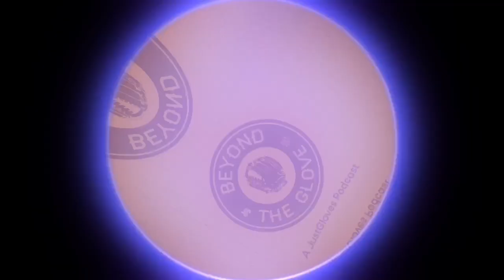Beyond The Glove #4: Major League Baseball Pitching Coach, Tommy Hottovy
We’re happy to welcome in Tommy Hottovy, a former professional player and current pitching coach for the Chicago Cubs. In this episode, Ben sits down with Tommy to talk about his ties to JustGloves, what his road to the Major Leagues looked like as a player, and what it's like to be a pitching coach for one of the most storied franchises in the game.

Listen to the full episode and more of Beyond The Glove on your favorite podcasting network.

00:00: Introduction
1:43: Where are you from and where did you grow up?
2:50: Did you know that baseball was for you from the beginning?
4:50: Gene Stephenson and the Wichita State Baseball Program
7:50: Meek, little bunny puppies
8:59: How do you remember your pitching career at Wichita State?
11:44: Working at JustGloves
15:07: The Glove Care Kit
16:15: The baseball gloves Tommy used
20:44: Tommy's tips on how to break in a glove
24:02: What is the story behind Wichita State and Ringer cleats?
25:26: Will Tommy convince Craig Counsell to wear J's out to the mound next season?
26:20: How did the switch from overhead pitching to side arm pitching start?
29:08: How was your MLB debut?
31:20: Career-ending injury
32:33: Getting hired as the coordinator of advanced scouting with an emphasis on run prevention
33:53: Sabermetrics 101
37:30: When does one wear a World Series ring?
38:50: Is there any better feeling than winning a Friday matinee at Wrigley?
46:25: Do you still get out and long toss?

3 Strikes

48:00: What was the worst bus ride from your time in the minor leagues?
49:35: Is there anywhere you have to travel in the off-season?
50:15: Could you coach a Little League baseball team?

We hope that you enjoy Beyond The Glove! If you have any questions, concerns, or requests, don't hesitate to contact our Glove Experts. Don't forget, we're JustGloves, and we'll be here for you from Click To Catch!